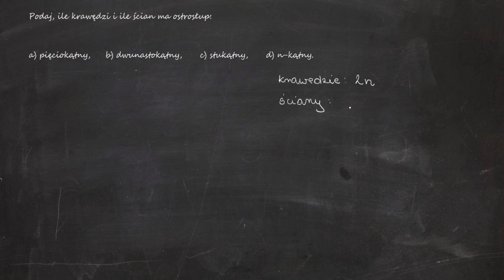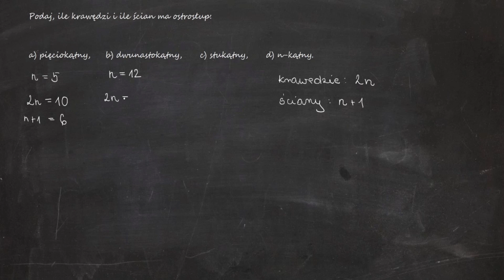Podaj, ile krawędzi i ile ścian ma ostrosłup: a) pięciokątny b) dwunastokątny c) stukątny d) n-kątny